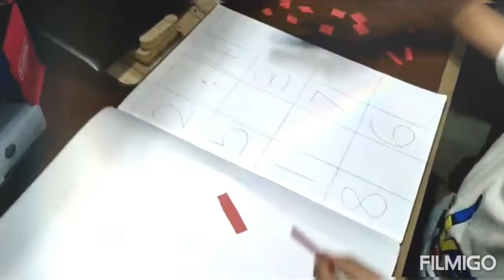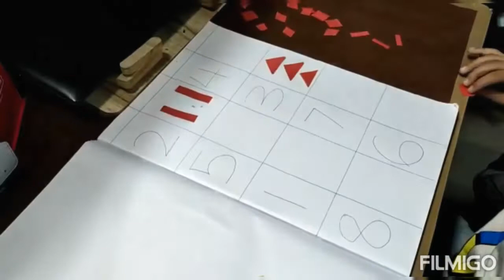Face Craft#sanu'sgallery#swayam